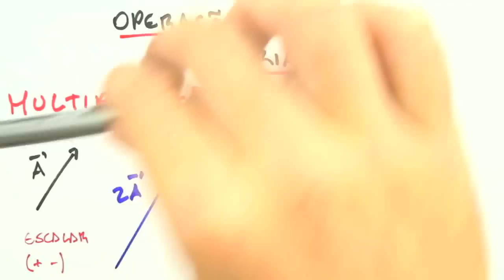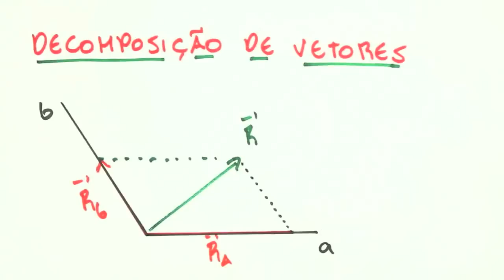Operação com Vetores (Soma, Multiplicação, Lei dos senos...) | Engenharia | Me Salva!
Nessa aula de mecânica vetorial, vamos ver as operações com vetores: multiplicação, divisão, soma, subtração. Vamos ver também como fazer a decomposição de vetores e a adição de forças utilizando a leis dos senos e a lei dos cossenos, que já conhecemos da trigonometria. Bora?